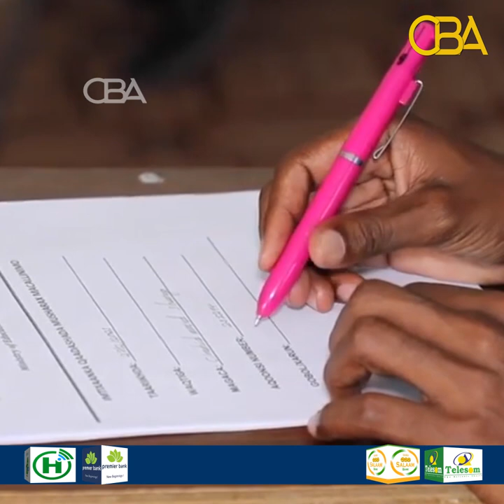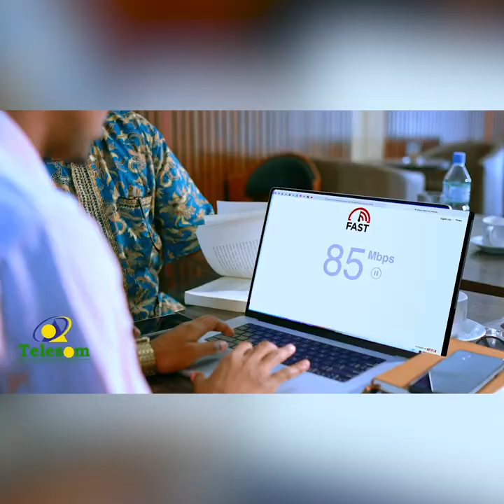Ra'iisul Wasaare Xamse Cabdi Bare ayaa daah furay imtixaan laga qaadayo 8000 oo macallin,